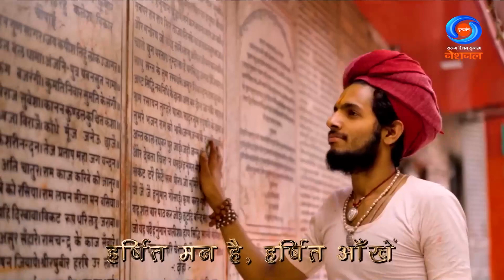Ram Ayodhya Aaye Hain l Ram Mandir Song | Kailash Kher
Ram devotional song